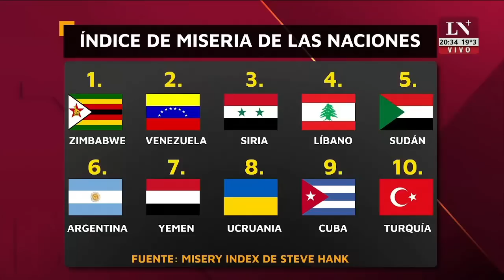Facundo Manes: "Cristina es la responsable del fracaso en el que estamos"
Entrevista exclusiva a Facundo Manes de cara a las elecciones en +Realidad con Jonatan Viale